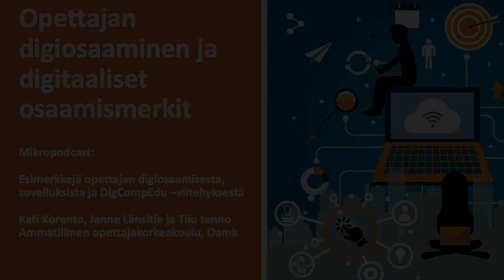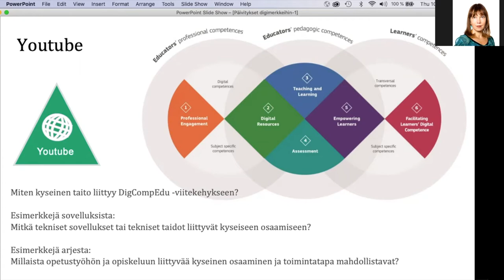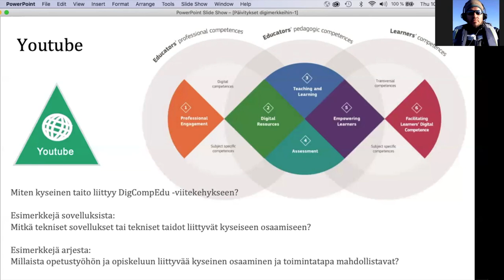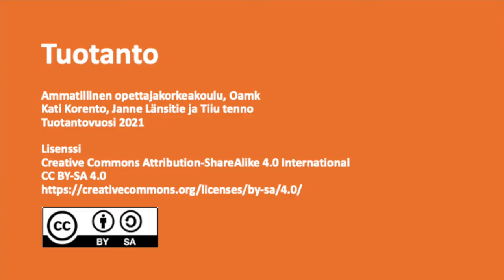Opettajan digiosaaminen: Youtube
Opettajan digiosaaminen
Minipodcast: Youtube -osaamismerkki kuuluu opettajan pedagogiisin opintoihin. Lyhyessä keskustelussa kerrotaan esimerkkejä aiheeseen liittyvistä toimintatavoista, sovelluksista sekä siitä miten aihe liittyy DigComEdu -viitekehykseen.